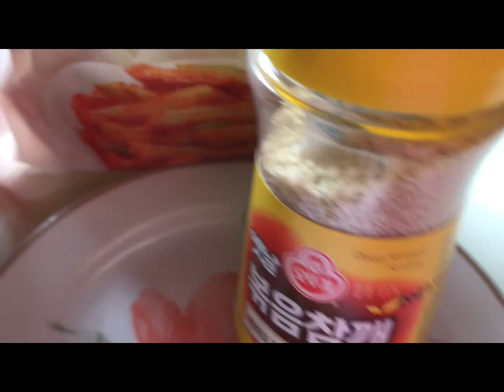How to cook Spicy Rice Cake- TTEOKBOKKI || Beauty Yusingco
One of my favorite Korean food ❤️